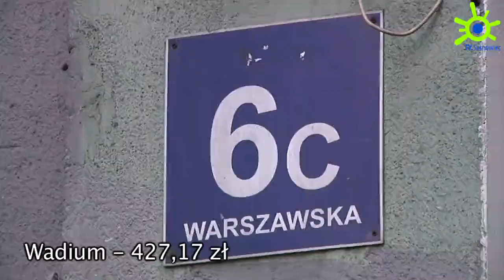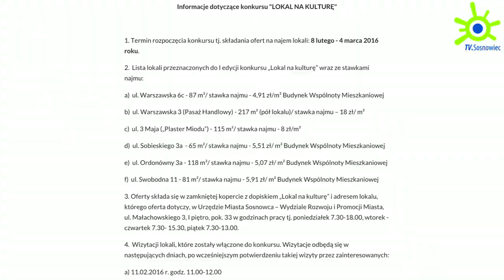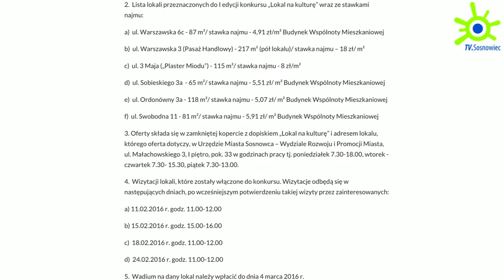Wygraj lokal na kulturę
8 lutego rozpoczyna się przyjmowanie ofert na konkurs „Lokal na kulturę”. To pierwsza edycja akcji w Sosnowcu. Szczegóły w materiale TV Sosnowiec.